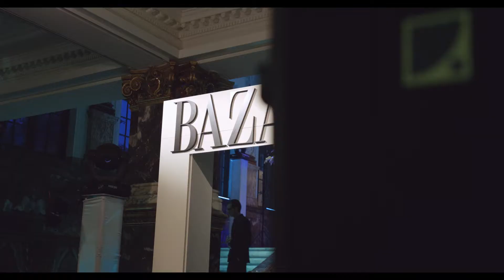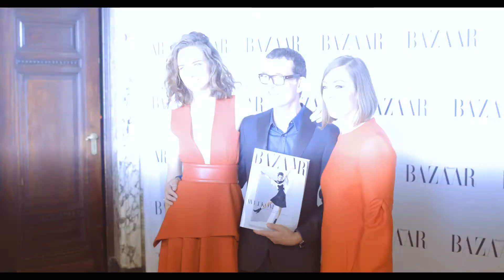Mooiwatbloemendoen.nl op launch party Harper's Bazaar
Bazaar houdt van bloemen. Daarom verzorgde Mooiwatbloemendoen.nl samen met The Wunderkammer de bloemen- en plantendecoratie op de launch party van Harper's Bazaar in Nederland. Bekijk de video van de Bazaar launch party en spot de bijzondere bloemdecoraties in de imposante Marmeren Hal van het KIT.